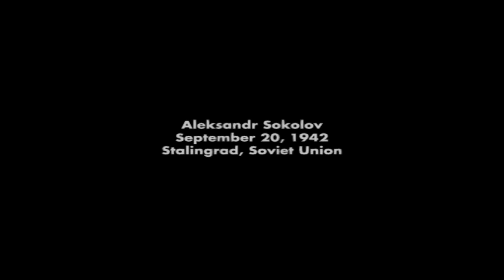Call of Duty: Finest Hour Walkthrough Gameplay Part 1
Enlist with us as we journey back to the battlegrounds of history in our immersive tribute to Call of Duty: Finest Hour! 🎮🔥 Join the ranks of brave soldiers and experience the pulse-pounding action of World War II like never before. In this video, we take a deep dive into the intense gameplay, historic settings, and unforgettable moments that define this classic installment in the legendary Call of Duty series.

🌍 Unforgettable Frontlines: Step onto the frontlines of iconic WWII battles across the Eastern, Western, and North African fronts. From the streets of Stalingrad to the beaches of Normandy, we'll guide you through the harrowing missions that pay homage to the soldiers who fought with unwavering courage.

💥 Intense Combat Scenarios: Get ready for a heart-racing walkthrough of the game's intense combat scenarios. Witness the chaos of war as we break down the mechanics that make every bullet count, and share tactics to outsmart the enemy and ensure your squad's survival.

🔥 Heroic Storytelling: Immerse yourself in the personal stories of soldiers from various nations, each bringing their own unique perspectives to the battlefield. We'll analyze the narrative depth that adds emotional weight to your actions and connects you with the characters' struggles and triumphs.

🎯 Multiplayer Mayhem: Explore the game's multiplayer mode that offers an array of maps and modes for hours of competitive fun. From classic deathmatches to objective-based gameplay, we'll discuss the multiplayer's impact on the franchise and its place in gaming history.

🎬 Cinematic Experience: Witness how Call of Duty: Finest Hour embraced the cinematic presentation that the series is known for. Discover how the game's visuals and sound design come together to create an immersive experience that puts you right in the midst of wartime chaos.

Whether you're a seasoned fan of the Call of Duty series or a newcomer looking to explore its roots, our retrospective video promises to ignite your nostalgia or spark your interest in this pivotal entry. 🎬🎖️🔔